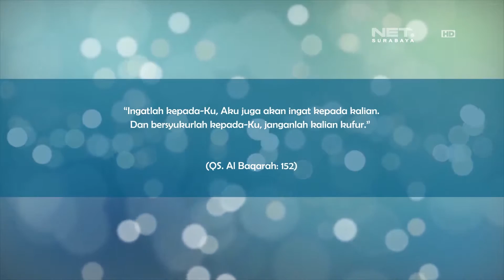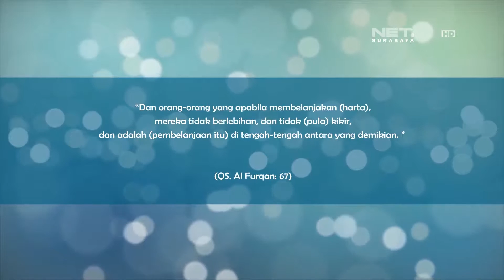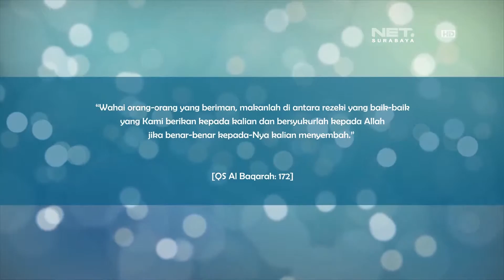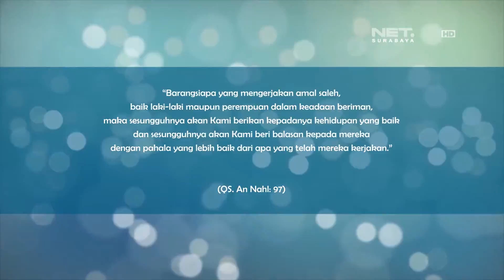RISALAH HATI - PERILAKU MUBAZIR KAWANNYA SYAITAN